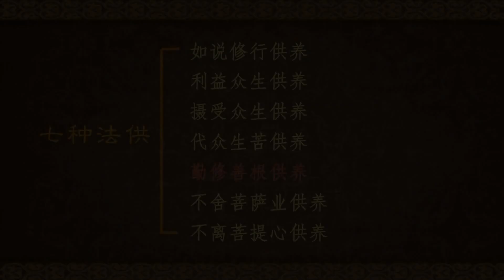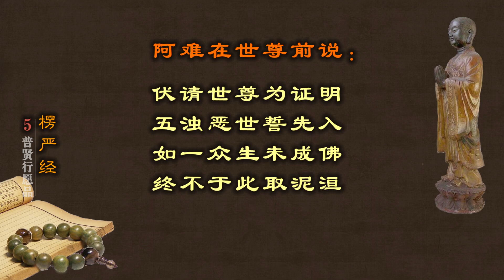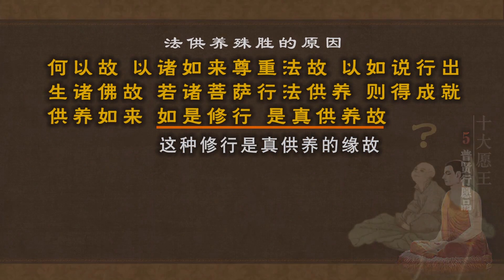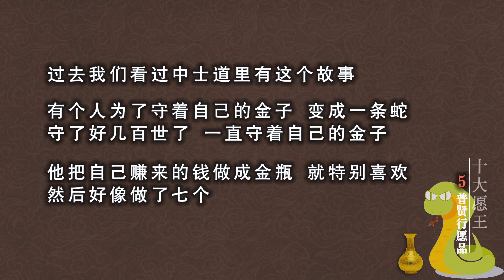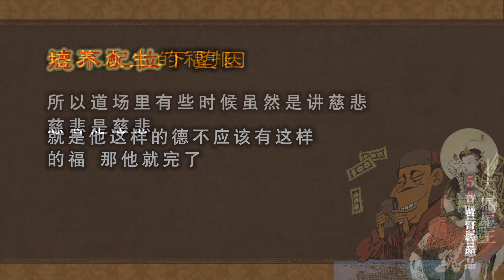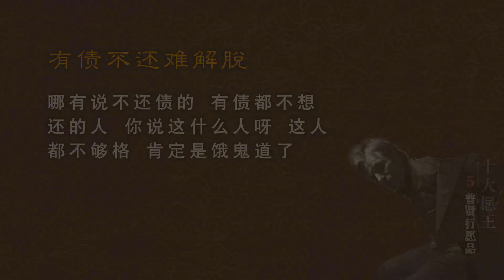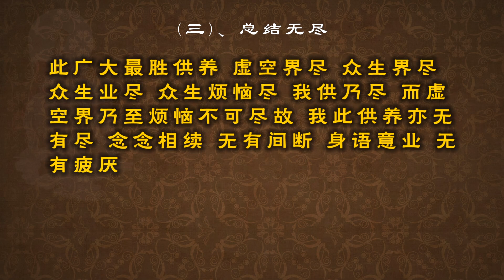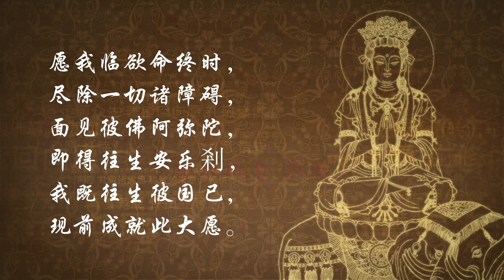05 普贤行愿品 20180805 S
净土五经之一